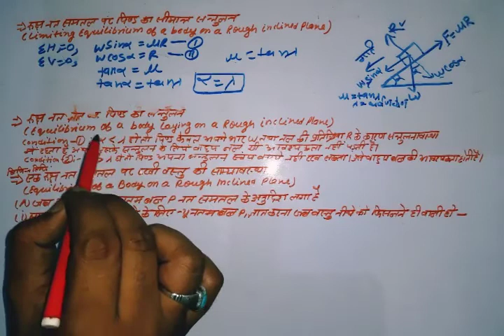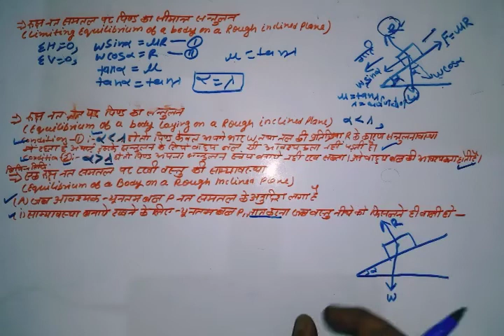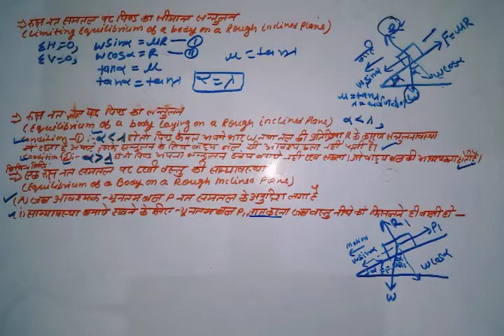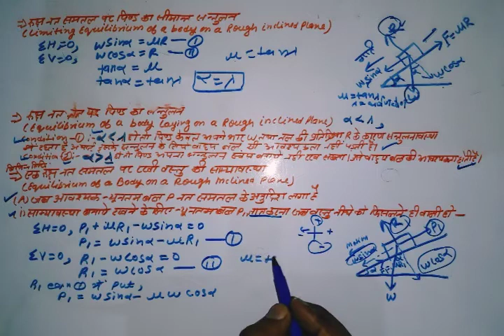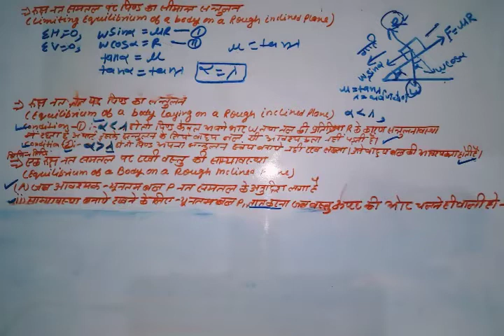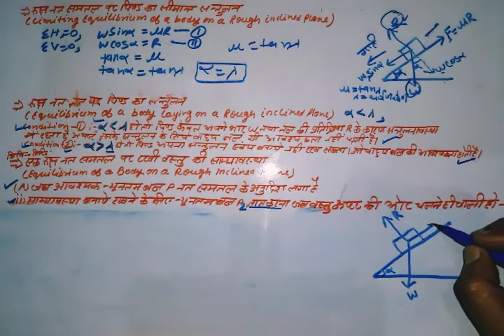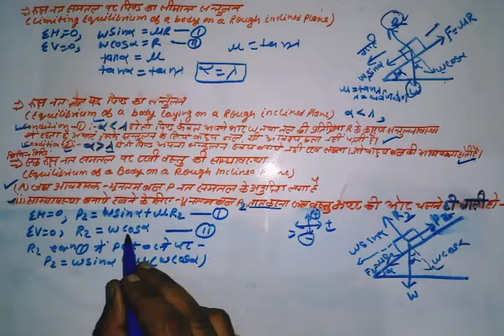FRICTION- limiting equlibrium & equilibrium of a body laying on a rough inclined plane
Civil and Mechanical ...Applied Mechanics..Friction